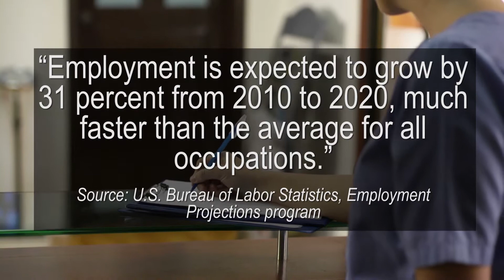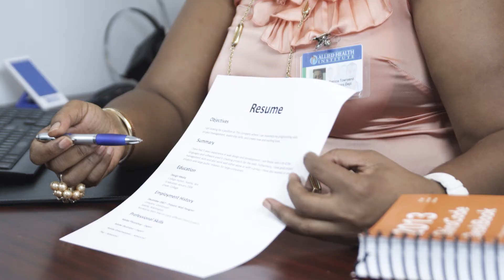Allied Health Institute Medical Assistant Diploma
Medical Assistant Diploma Program
Length of Program: 10 Months

Take your education to the next level. Earn a Medical Assistant Diploma.

The Medical Assistant program provides students the knowledge and skills necessary for employment in a clinic or physician's office. Throughout the program -and to function successfully in an entry-level position as a Medical Assistant- students are introduced to a vast knowledgebase required in the areas of anatomy & physiology, pathology, the body systems, medical terminology, medical front office procedures, x-ray, electrocardiography and laboratory diagnostic procedures. The program includes a balance of didactic classroom instruction and clinical experiences.

About Allied Health Institute

Allied Health Institute is a post-secondary school that offers a variety of degree and
diploma programs through distance and blended education. By utilizing the internet, students have the flexibility to earn a diploma that allows them to enter the workforce or change careers from the convenience of their own home. Our virtual classrooms will enable students to attend classes and communicate with instructors and classmates. On-site and remote labs provide practical, hands-on training.